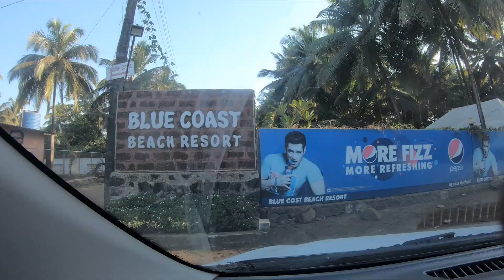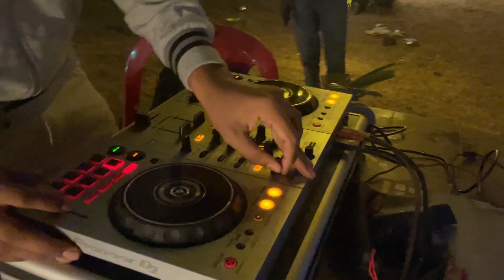Alibaug Beach Camping | Nagaon Beach Camping | Beach Camping Near Mumbai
Alibaug Beach Camping

Best Packages at Best Price - @ 1399/-(lowest in the market) Quality Service at Lowest Price Guarantee.
Location : Nagav Beach, Alibaug.

 📍 Highlights 📍 :

-Beachside camping under the stars.
-LiveMusic🎸🎶
-BBQ (Veg/Non-Veg)
-food (veg/nonveg unlimited)
-Snacks
-Breakfast and tea
-Bonfire
-Tent stay
-Fun games
-Night walk on the beach

⛺ Accommodation :

The tents are pitched on the beach itself.
Tents will have mattresses, pillows and blankets.

Washrooms available

Detailed Itinerary :

Day 01:

 04:00 pm: Reach the campsite and have refreshments and snacks.
 05:00 pm: Icebreaker round.
Settle down and enjoy the sunset from the beachside camp. Enjoy games click pictures with the beautiful nature around or just relax and unwind in hammocks until sunset.
 07:00 pm: Enjoy the experience of grilling BBQ by yourself (Veg/Non-veg).
 08:00 pm: Its time to move and groove to the beats of DJ.
 09:30 pm: Unlimited delicious dinner (Veg/Non-veg/Jain) prepared by locals with traditional indian style cooking.
 10:00 pm: Finally, the most awaited moment; to sit around a campfire by the beach, and live this unique experience accompanied by loads of fantastic memories!
 End the day at beach under the open sky & enjoy sleeping in a tent.

Day 02:

 07:00 am: Wake up and enjoy the chilled breeze by the sea. Freshen up and have breakfast.
 08:00 am - 11:00 am: Enjoy the pleasant morning at the beachside, play games, take a dip into the sea

 Amenities :
-Security.
-Pillows & Blankets.
-Parking.
-Tent Stay.
-Mineral Water
-Washroom (Western).

Inclusions :

-Welcome drink & Snacks.
-BBQ.
-Unlimited Dinner.
-Tent Stay (Blanket and Pillows).
-Live Music/DJ.
-Breakfast (On Day 2).
-Expertise Fee.
-Games

Things To Carry :

-Extra pair of clothes.
-Beach mat (optional).
-Toiletries (towel, toothbrush. toothpaste etc.).
-Personal medication.
-Musical instruments (optional), camera (optional), slippers, long pants, long t-shirts/shirts, socks, warm clothes and water bottle (to refill).

From Mumbai:
You can catch a ferry boat from Gateway of India to Mandwa jetty. From Mandwa jetty a bus will take you to Alibaug (bus fare is included in your ferry ticket). From Alibaug you can catch a rickshaw directly to the campsite.

From Pune :
You can catch a bus directly to Alibaug. From Alibaug you can catch a rickshaw directly to the campsite.

For people travelling via their private vehicle, a google location will be shared after booking confirmation. This can be used to navigate to the campsite.